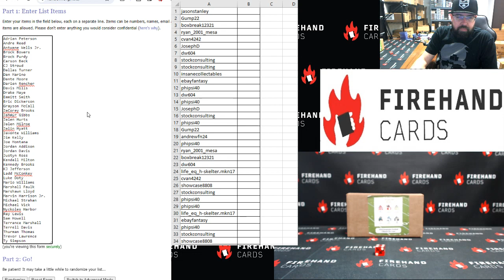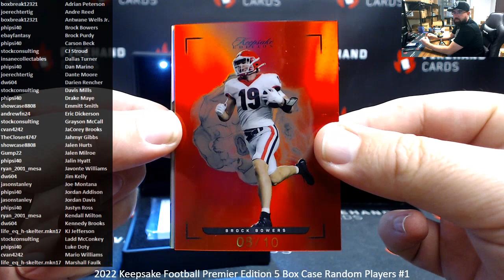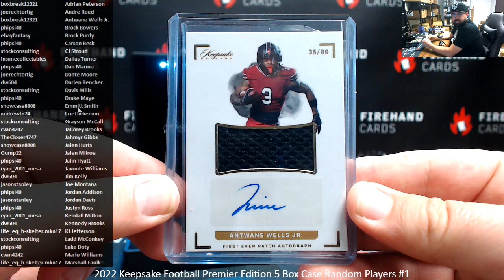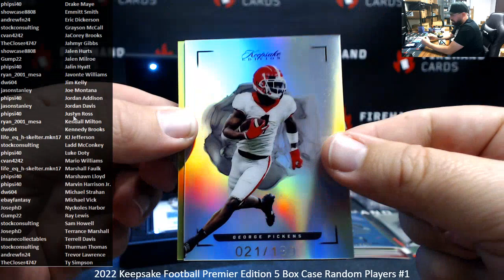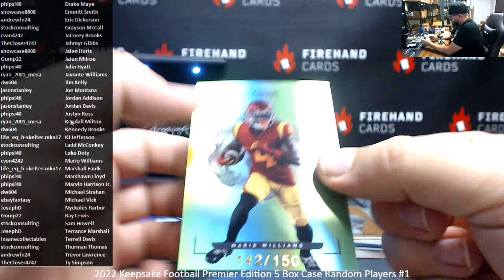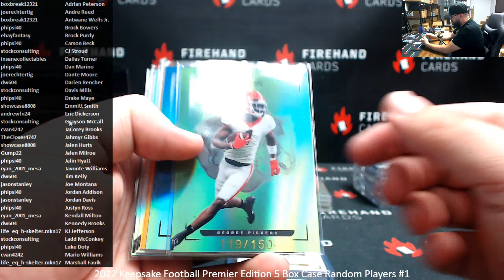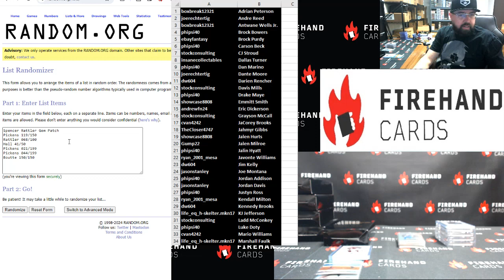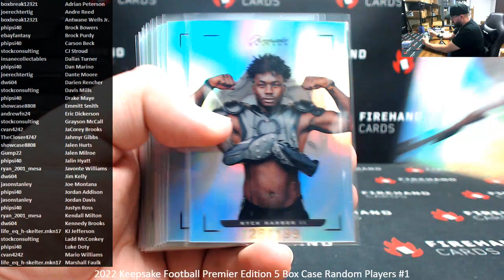1/26/2024 2022 Keepsake Football Premier Edition 5 Box Case Random Players #1